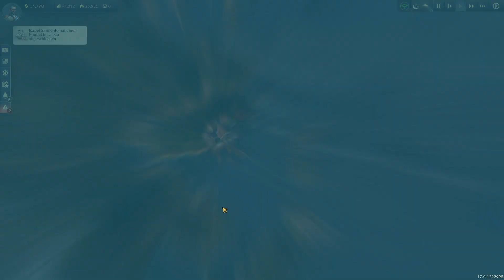Anno 1800 - 314 Ölförderung in Manola - Deutsch - Let's Play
Infos zum Spiel:
Name: Anno 1800
Entwickler/Publisher: Blue Byte, Ubisoft